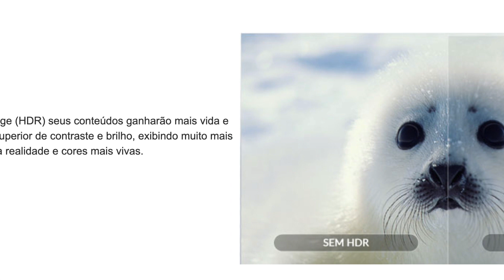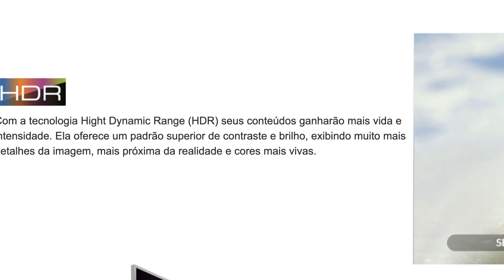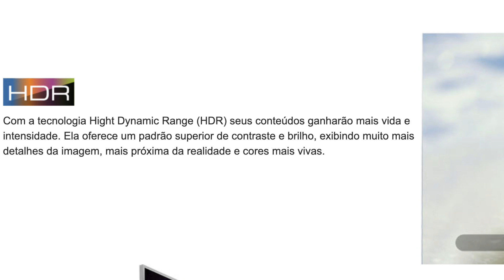Smart TV 65''LED TCL P6 UHD 4K HDR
Smart TV TCL QLED Ultra HD 4K 65" Android TV com Google Assistant, Design sem Bordas e Wi-Fi- QL65C715

Características Vídeo Tecnologia: QLED Resolução: 4K Tamanho da Tela: 65'' Ângulo de Visão: 178º Design sem Bordas Conexões Wi-Fi dual band Bluetooth Integrado Portas de Entrada e Saída 03 Entradas HDMI 02 Entradas USB 01 Entrada...

Características

Vídeo
Tecnologia: QLED
Resolução: 4K
Tamanho da Tela: 65''
Ângulo de Visão: 178º
Design sem Bordas

Conexões
Wi-Fi dual band
Bluetooth Integrado

Portas de Entrada e Saída
03 Entradas HDMI
02 Entradas USB
01 Entrada LAN
Saída de Áudio Digital
01 Saída para fone de ouvido
Entrada RF
Entrada de Áudio Estéreo/Mono
Entrada ANT/CABLE
01 Entrada AV (Áudio & Vídeo)

Áudio
Estéreo/Mono
Dolby Vision

Outros Recursos
Sistema de Cor: RGB
Sleeptimer
Controle Remoto
Decodificador de Sinal (DTV)
Bloquear Canais
Google Assistant
Hands free voice control (Comando de voz à distância - pode ser feito sem uso do controle remoto )
Idiomas do Menu: Português - Inglês - Espanhol

Suportes Compatíveis
Fixos: AOMF35BK / AOMF3580BK
Articulados: AOMA400BK / AOLA400BK

Cor
Metal

Especificações Técnicas
Modelo: 65C715
Frequência: 60 Hz
Consumo de Energia: 230 W
Garantia: 12 meses

Dimensões do Produto sem Embalagem (AxLxP): 835x1446x77 mm
Dimensões do Produto com Embalagem (AxLxP): 1009x1642x204 mm
Dimensão do Produto com Base (AxLxP): 885x1446x300 mm
Peso do Produto sem Embalagem: 19,70 kg
Peso do Produto com Embalagem: 288,2 kg

Itens Inclusos
01 TV QLED
01 Controle Remoto
01 Cabo AV
01 Cabo de alimentação
04 Parafusos
Suporte para fixar a barra de som na parede
02 Base (pedestal)
02 Pilhas
Manual

Serviço de Instalação e Orientação de Uso
Para sua comodidade e segurança, a Fast Shop dispõe do serviço de Instalação e Orientação de Uso*. Agendamos o serviço para você, executamos a instalação com equipes próprias especializadas e autorizadas pelo fabricante, ensinamos como utilizar os produtos da melhor forma e temos uma área de qualidade para acompanhar e garantir que tudo dê certo. É rápido e fácil.
Você pode contratar o serviço com o nosso Televendas pelo tel.: 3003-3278 ou em uma de nossas lojas. Consulte os valores e regiões atendidas.

* Verifique com nossos vendedores se a Fast Shop realiza a instalação desse produto.
ficha técnica
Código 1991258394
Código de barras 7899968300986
3 d Não
Cor Não se aplica
Cross docking 2
Frequência 60 Hz
Interest rate month 0.99
Marca TCL
Minimun price 4524.15
Price policy +5% de acréscimo
Product line id 22
Resolução HD
Smart tv Sim
Tamanho da tela De 50' a 65'
Tecnologia QLED
Tela